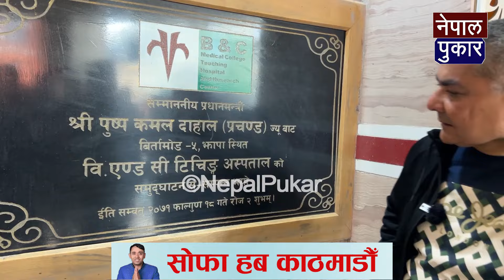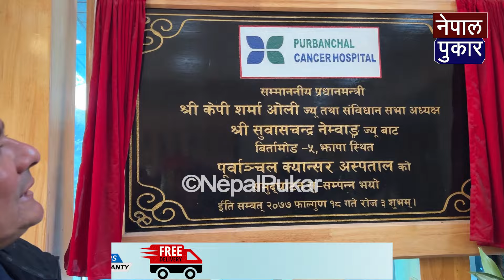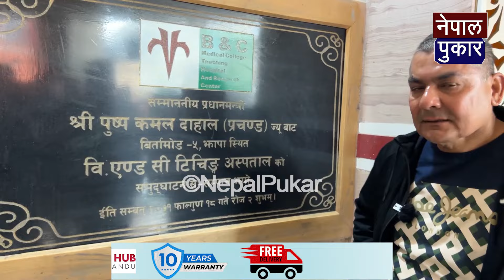ओली प्रचण्डको शिलालेख फुटाईदिने दुर्गा प्रसाईको घोषणा,लाईसेन्स नदिनेको नाम अस्पतालमा किन राख्ने ।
B&C_Hospital
Durgaprasai hospital